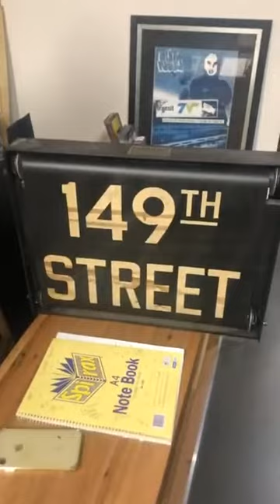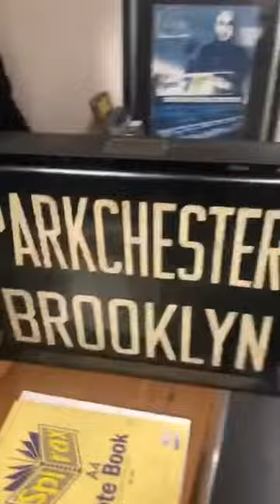Isshoes ep.10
Live Instagram show about sneakers music and street culture